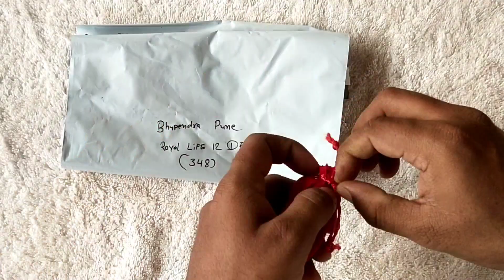Offer Only B4 Ramzan || 25 % Off || Summer Special Fragrance || Royal Life || Long Lasting Attat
हम Online वही प्रोडक्ट्स Sell करते हैं । जो हमारी Shop में सबसे ज्यादा चलते हो और जिसकी Lasting ज्यादा से ज्यादा हो  । ताकि दोबारा आप हमारे शॉप से खरीदारी करें ।

The Most👍🏿Liked Fragrance Definitely Try 😊nce.
🚚 Fast Deliver In 7 Days All Over India Free Shipping

👇🏿Whatsapp Order Contact 👇🏿

        👆🏽Order Now👆🏽

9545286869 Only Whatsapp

YouTube Channel A-1 Perfumer 👇🏿

A_1Perfumer Attar Perfume attar perfume making Top Perfume for Men top perfume for women perfume guru perfume guru india fragrance oil long lasting perfume for women long lasting perfume for men naaz perfumes review naaz perfumes online,Adil Qadri Perfume top 10 attar in the world attar vs perfume most popular attar in india attar review hindi black orchid attar foog black attar perfume figo black attar A-1 Perfumer Mumbai Attar Market Mumbai MarketTop Not @a1Perfumer
Top 5 Attar Top10 Attar Top Branded Perfume Clone Prowberty Property
Garmi Me Konsa Attar Use Kare Garmi Ke Liye Best Fragrance Khush Khsh Khas Kannuj Kannuj Famous Attar natural Attar